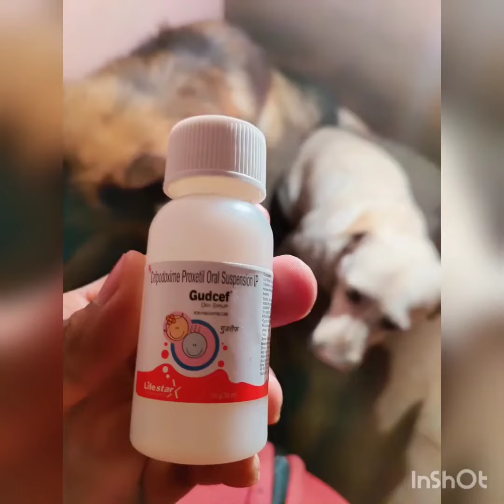Puppy / Dog skin problems || Treatment || Precaution || Complete cure